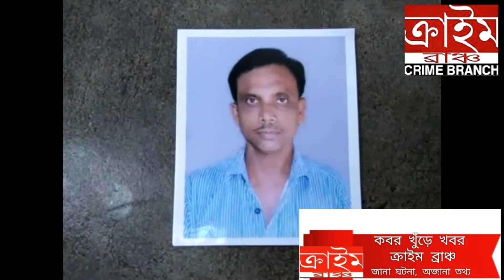স্বর্ণ ব্যবসায়ী কয়েক লক্ষ টাকা প্রতারণা করায় ক্রেতাদের বিক্ষোভ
--শ‍্যাম বিশ্বাস ।   উওর ২৪ পরগনা । ক্রাইম ব্রাঞ্চ ।
বসিরহাটে স্বর্ণ ব্যবসায়ী কয়েক লক্ষ টাকা প্রতারণা করায় বাড়ি ঘেরাও করে বিক্ষোভ ক্রেতাদের । বসিহাট মহাকুমার বসিরহাট থানার ৫ নম্বর ওয়ার্ডের নৈহাটি পাড়ায় ঘটনা ।  স্বর্ণ ব্যবসায়ী সঞ্জয় বিশ্বাস সোনার গহনা তৈরি করার জন্য প্রায় শতাধিক ক্রেতার কাছ থেকে কয়েক লক্ষ টাকা প্রতারণা করে নিখোঁজ। এই ঘটনার জেরে নৈহাটি পাড়ায় ব্যবসায়ীর বাড়ি ঘিরে বিক্ষোভ মহিলাদের । প্রায় দু'বছর ধরে ওই স্বর্ণ ব্যবসায়ীর কাছে কেউ মেয়ের বিয়ের গহনা,  আবার কেউ নিজের জমানো টাকা দিয়ে গহনা তৈরি করার জন্য লিপিবদ্ধ করেছিল ।  কিন্তু গত ছয় মাস ধরে বিভিন্ন ক্রেতাদের সোনার গহনার নাম করে বিভিন্ন সময়ে অজুহাত দেয় , তাদেরকে ঘোরাছিলেন ছিলেন। গত রবিবার ৩০শে জুন কলকাতা যাওয়ার নাম করে বাড়ি থেকে নিখোঁজ হয়ে যায় ওই ব্যবসায়ী ।  কয়েক  লক্ষ টাকা প্রতারণা করেছে বলে অভিযোগ ক্রেতাদের।  বুধবার দিন সকাল বেলা বাড়ি ঘেরাও করে বিক্ষোভ দেখান  ।   ইতিমধ্যে স্বর্ণ ব্যবসায়ী সঞ্জয় বিশ্বাসের ভাই সুব্রত বিশ্বাস, বসিরহাট থানায় নিখোঁজের ডাইরি করেছে । পুলিশ তদন্তে নেমেছে । ,   বিক্ষোভকারী মহিলাদের দাবি পুরোটাই পরিকল্পনা করে ওই ব্যবসায়ী  প্রতারণা করে  কয়েক লক্ষ টাকা নিয়ে পালিয়েছে। যে কোনো মূল্যে আমাদের সোনার গহনা নয় টাকা ফেরতের আবেদন জানিয়েছেন ক্রেতারা।  ঘটনার তদন্ত শুরু করেছে বসিরহাট থানার পুলিশ।